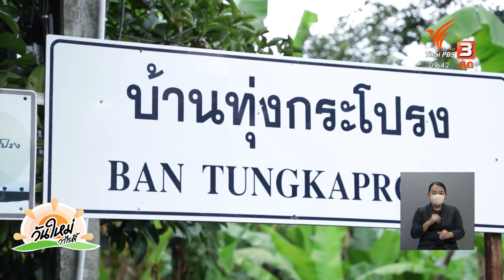ทำเกษตรแบบผสมผสาน ฉบับชุมชนบ้านทุ่งกระโปรง | พอดีพอเพียง | วันใหม่วาไรตี้ | 22 ก.ค. 65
ที่ชุมชนบ้านทุ่งกระโปรง จังหวัดนครนายก เคยเป็นพื้นที่ทำเกษตรแบบใช้เคมี 100% ส่งผลกระทบต่อสุขภาพโดยตรง อีกทั้งยังมีหนี้สินจากการซื้อปุ๋ยเคมีต่าง ๆ ด้วย ชาวบ้านจึงปรับตัวมาทำเกษตรอินทรีย์แบบเกษตรผสมผสาน เลือกปลูกผักที่เป็นที่ต้องการของตลาด จนทำให้ชาวบ้านมีชีวิตที่ดีขึ้น

ชมย้อนหลังรายการ "วันใหม่วาไรตี้" ในช่วง "พอดีพอเพียง" ได้ที่